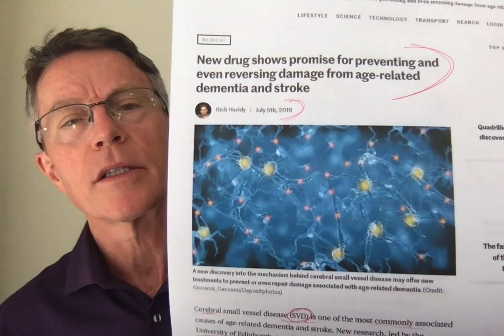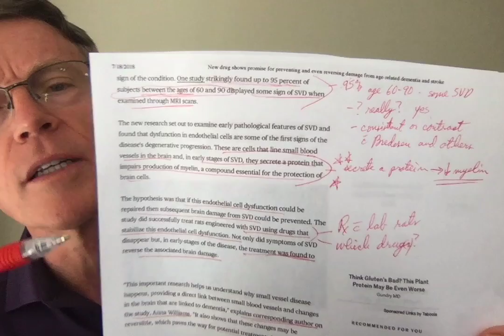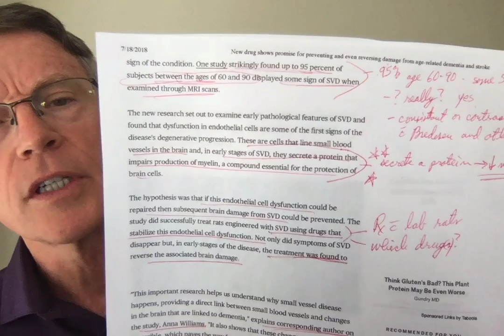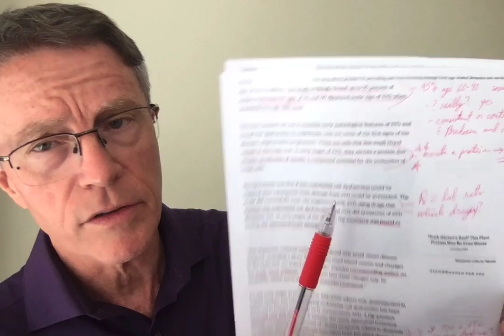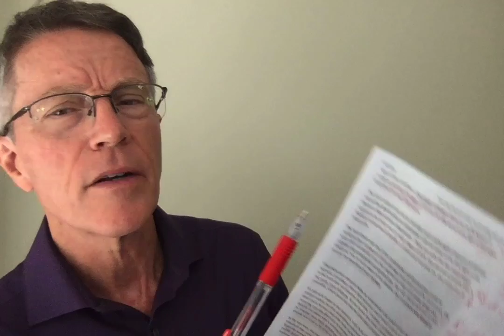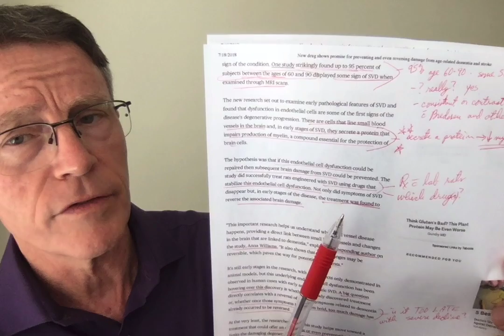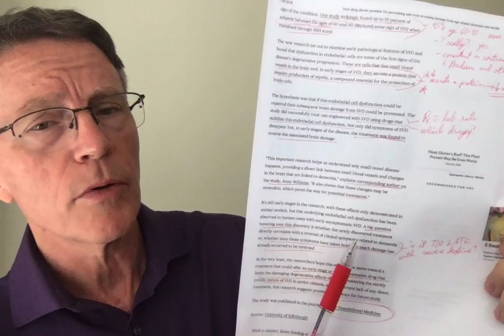Does this proposed cause of Dementia hold a clue to prevention? - Edinburgh - FORD BREWER MD MPH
A study from Edinburg claims to have critical new information re: the development, prevention and cure of Alzheimer's dementia. They say they decreased cognitive decline in lab rats.
I approach with skepticism any statements re: new drugs for Alzheimer's dementia.
However, the discussion re: small vessel disease is enlightening. The processes of again, heart attack, kidney disease, stroke and dementia all appear to be associated with endothelial damage.